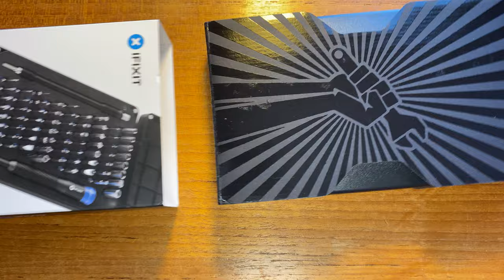iFixit Mako Driver Kit - 64 Precision Bits for Electronics Repair - Silent Unboxing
iFixit Mako Driver Kit - 64 Precision Bits for Electronics Repair
* Complete solution for precision repair. 64 bits selected using data from thousands of repair guides.
* Ergonomic aluminum handle provides plenty of torque. Magnetized with a ball bearing swivel top.
* Case features magnetic closure for durability and a screw sorting tray integrated into the lid.
* Includes bits to repair cell phones, game consoles, wearables, laptops, desktops, tablets, and more!
* Covered by iFixit's Lifetime Warranty.

Boxpeel - A look at the packaging and everything inside.